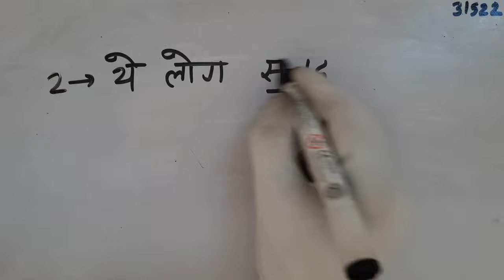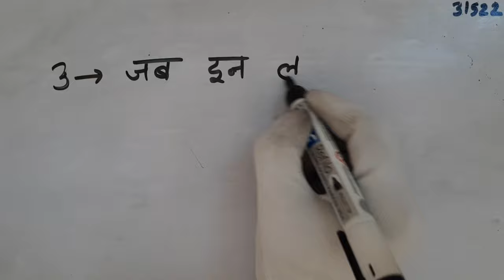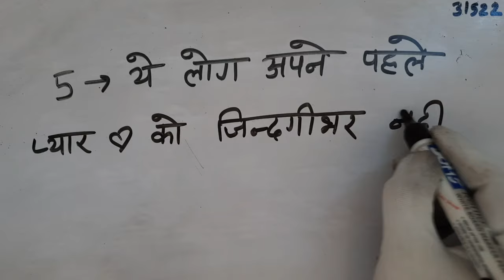S naam wale log kaise hote hai Bad Things manojj499 262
Thankyou